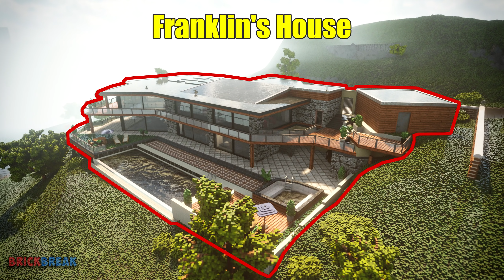Destroy Franklin's House from GTA 5 | Teardown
Destroying Franklin's house from gta 5 in teardown game.